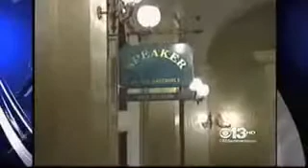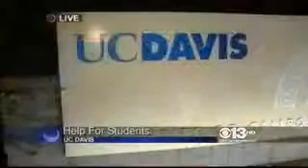Students Support Speaker's Middle Class Scholarship Plan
(Sacramento) -- California college students are struggling to deal with the rising cost of a higher education. That's why many are supporting the Middle Class Scholarship Act proposed by Assembly Speaker John A. Pérez. It would cut the cost of attending a CSU or UC school by two-thirds. Sacramento television station KOVR focused on the Middle Class Scholarship proposal in a recent newscast. Watch their story in this Assembly Asset video.